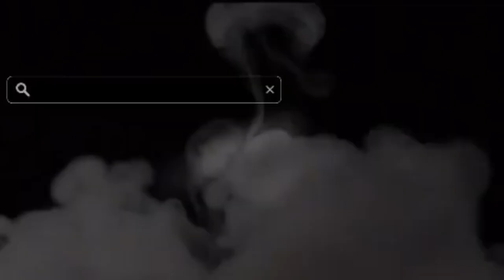Vlog at Central middle school 🏫 ￼